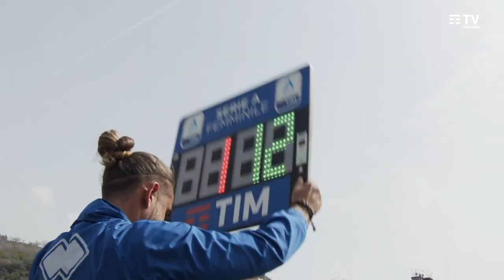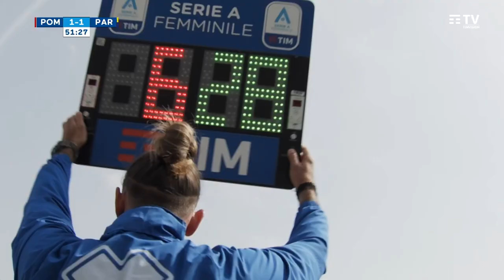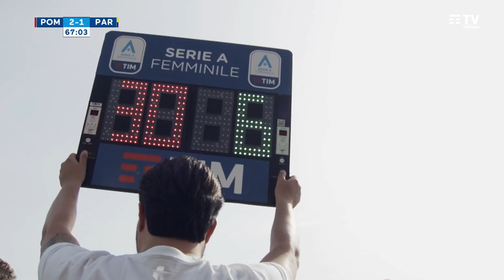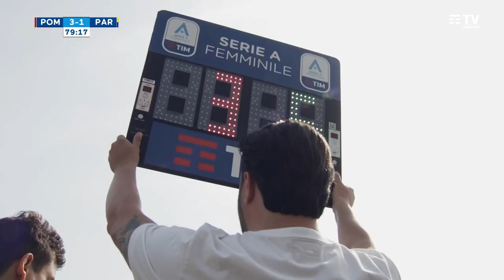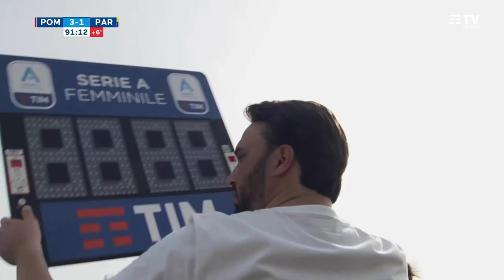Pomigliano vs Parma | Poule Salvezza Serie A Femminile 2022/2023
Live from Stadio Ugo Gobbato | Giornata 1 Poule Salvezza Calcio Femminile